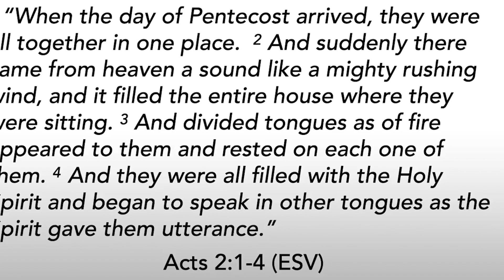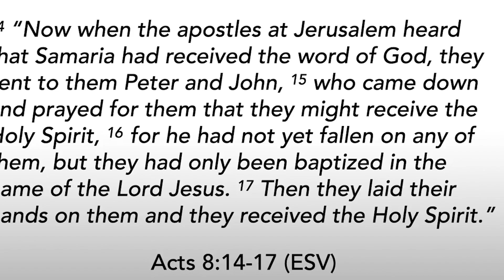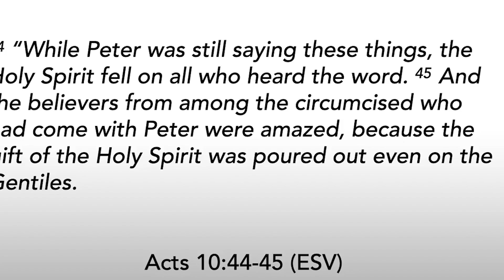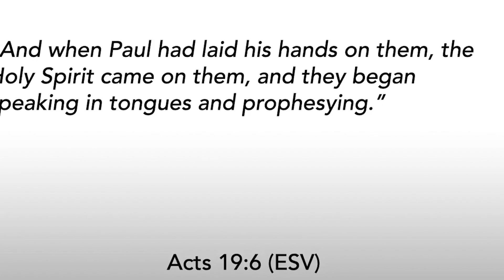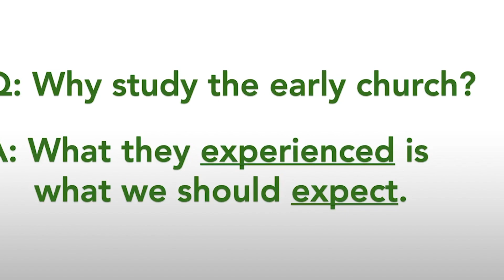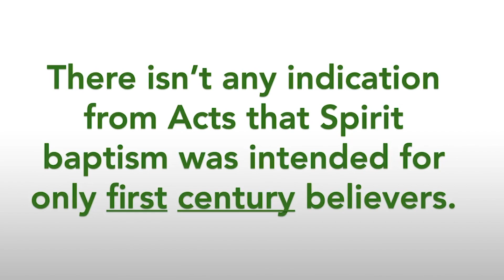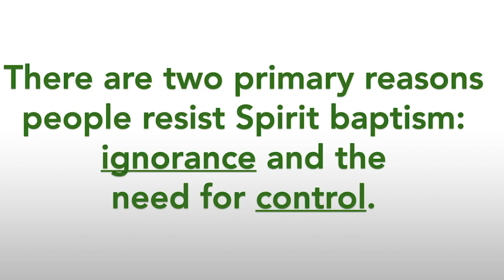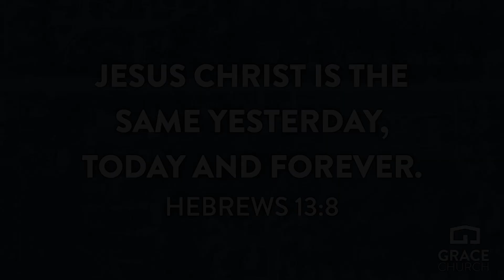Life in the Spirit, Week Eight, The Baptizer, Part 2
Jesus told us that it is to “our advantage” that He goes away so that we could receive the Holy Spirit (John 16:7), and yet, for many Christians today the Holy Spirit is a mystery, dismissed, or worse, ignored and grieved.